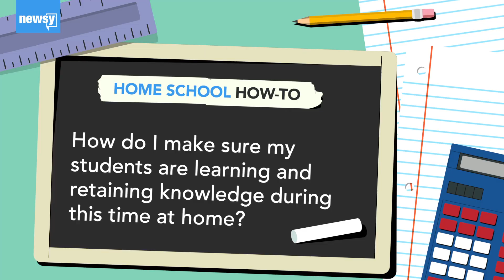Home School How-To: How Do I Make Sure My Child Is Actually Learning?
Newsy did some homework and asked the experts: How do I make sure my students are actually learning and retaining knowledge during this time at home?